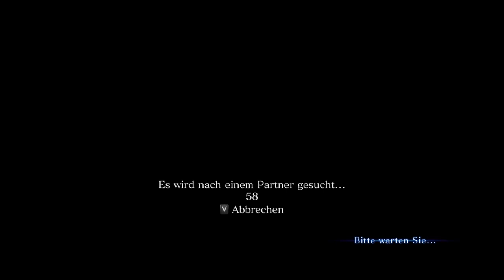STALKER...MAL WIEDER... [RESIDENT EVIL 6] #35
Ich hab das Gefühl du willst es einfach nicht kapieren, Kollege!